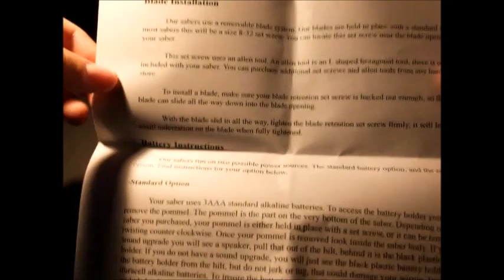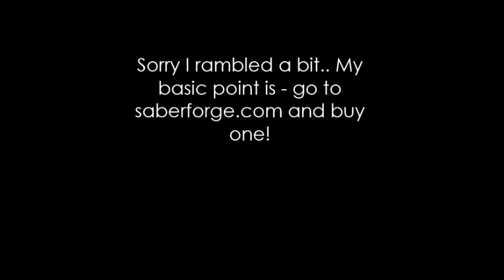Saberforge 12W blue Gladius Review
A review of my Gladius lightsaber that I bought from Saberforge.com a couple of weeks ago. 12W deep blue LED with 18650 Ni-mh rechargeable battery, stunt.